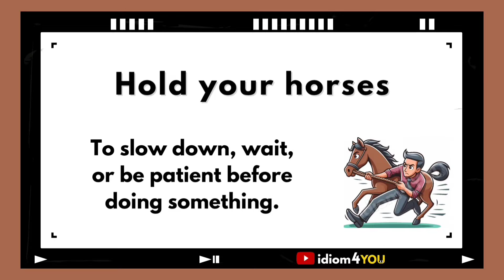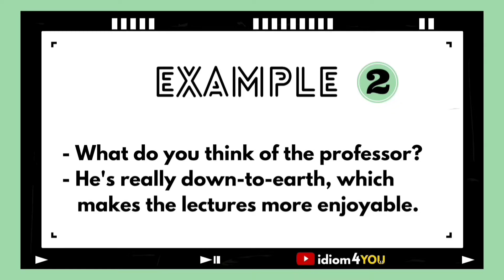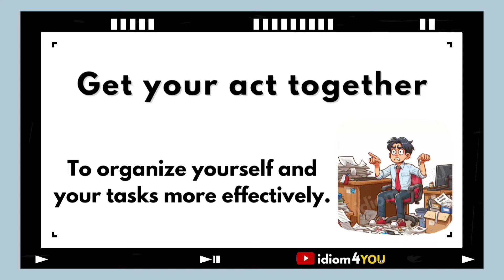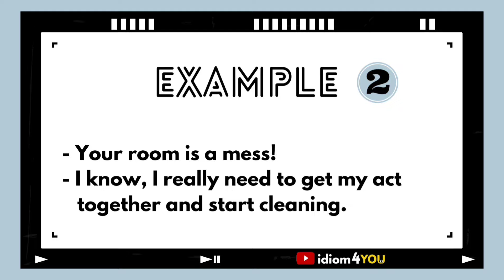5 Common idioms TOGHEDER (part 18) Learn English idioms with meanings, pictures, and examples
5 Common idioms TOGHEDER (part 18) Learn English idioms with meanings, pictures, and examples

🎥 Welcome back to "idiom4YOU"!

Learning idioms can be both fun and enriching! When you tackle a set of idioms like (Give someone the cold shoulder, Hold your horses , Down to earth, Jump on the bandwagon, Get your act together) together, you're diving into a fascinating world of language quirks.

Practice makes perfect! 💯 So share your own sentence using this idiom in the comments and I will check! 📝😉

🎬 Videos parts:

00:00 idiom ( Give someone the cold shoulder )
00:43 idiom ( Hold your horses )
01:26 idiom ( Down to earth )
02:03 idiom ( Jump on the bandwagon )
02:49 idiom ( your act together )

Thanks for joining, and have an awesome day! 🌟